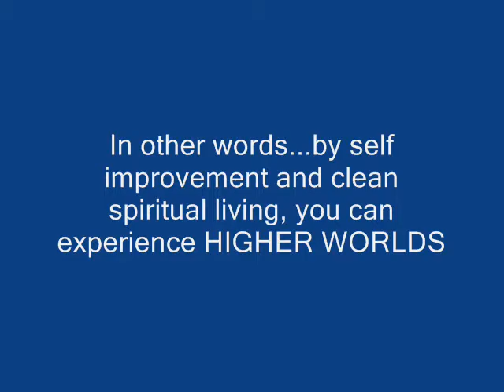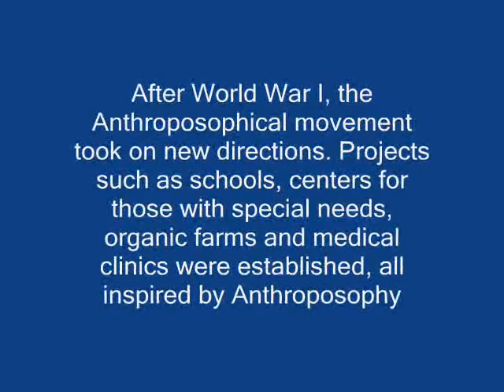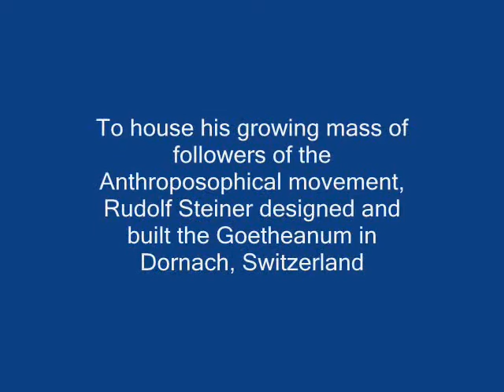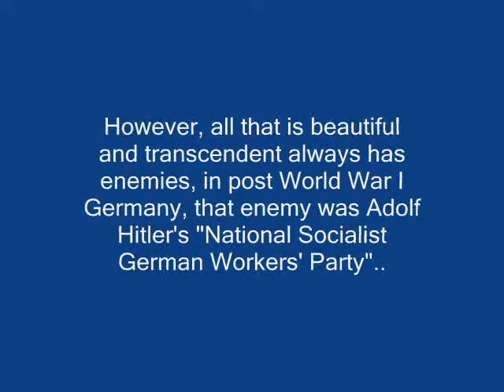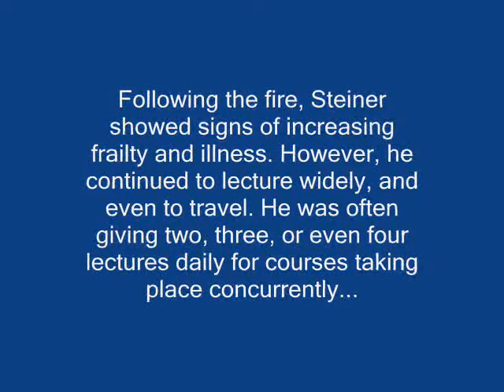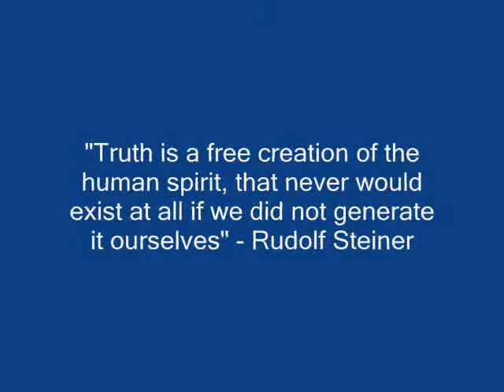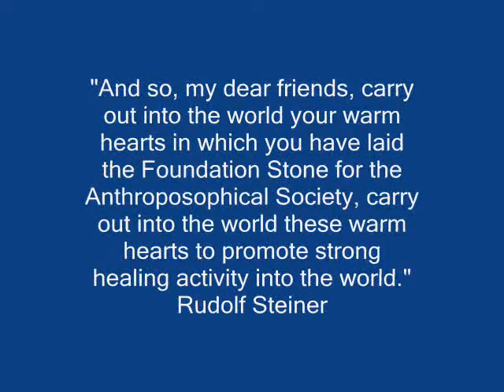Rudolf Steiner tribute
My first attempt at creating a video - maybe we'll both learn something from this experience..